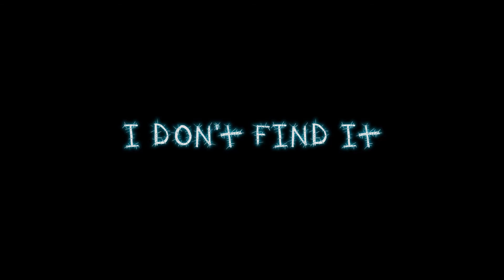Let's Play Shadow Man: Part 18 - The Prophecy is Fulfilled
Bringer of redundancy, Let's Play - release the audio lag into the world of viewers! Partner, Youtube Whore... "First Comment" Youtube Plauge... Twelve Year Olds, Youtube Majority...

And the LPer fell into a deep trance, his hard drive fragmented.

And an Upload Absence did fall upon the site of Youtube.